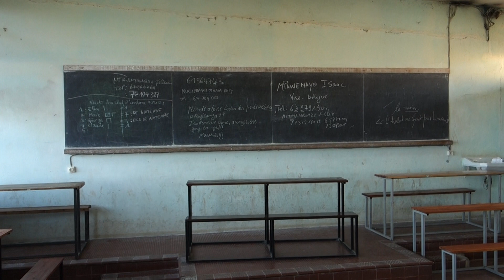Université du Burundi, Campus Kiriri, Salle de Cours, ex Collège du Saint Esprit, 2022, Bujumbura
Merci d' Avoir Visité HabariSalam :=)))
Asante Kwa Kutembelea  ;-)
Dank U Voor Uw Bezoek :-)
شكرا لزيارتك Shukran ;-)